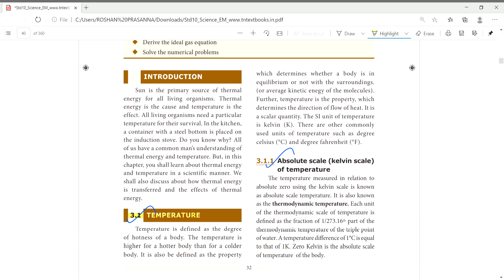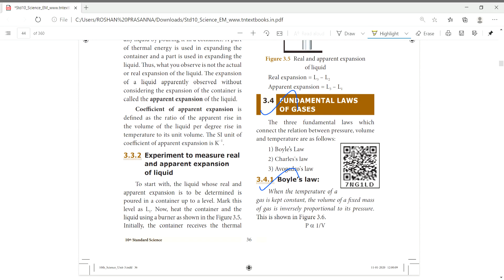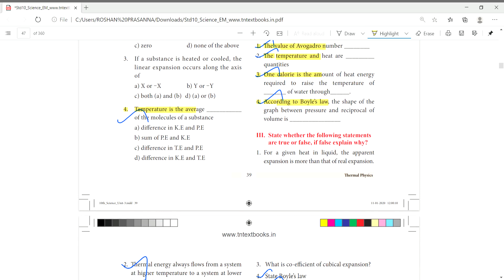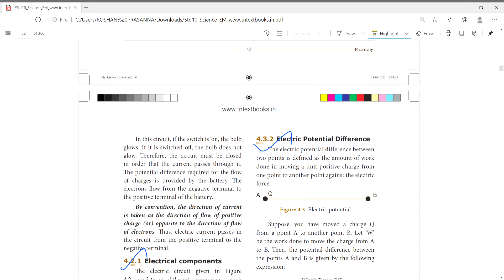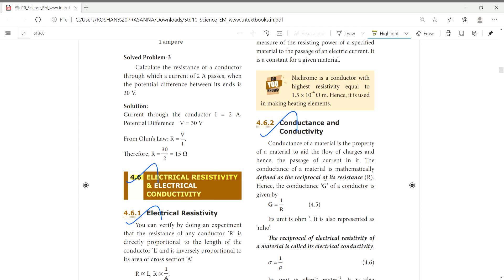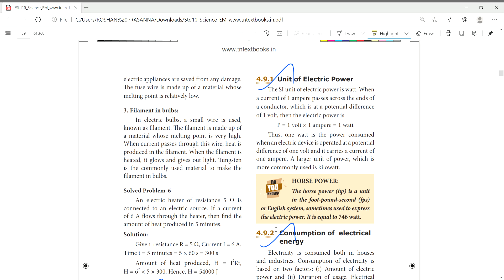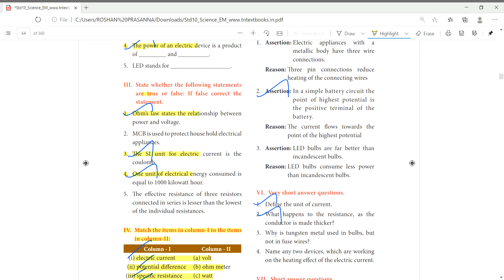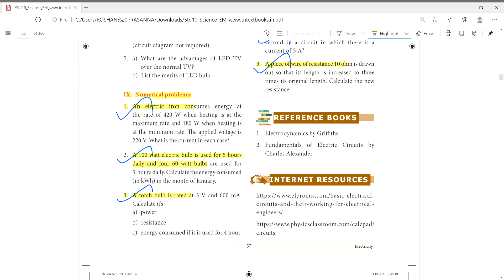10 STD SCIENCE REDUCED SYLLABUS 2020-2021|10TH SCIENCE REDUCED PORTION 2020-2021|CHAPT|RRMATHSCLASS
THIS IS THE VIDEO ABOUT THE BRIEF EXPLAINATION OF THE SCIENCE REDUCED LESSONS|FOLLOW US WE WILL PUT NEW SYLLABUS VIDEOS REGULARLY THANK YOU.
IN  THIS  VIDEO THIS IS THE REDUCED PORTION OF THE SCIENCE 3 AND 4LESSON SO WATCH THE VIDEO FULLY